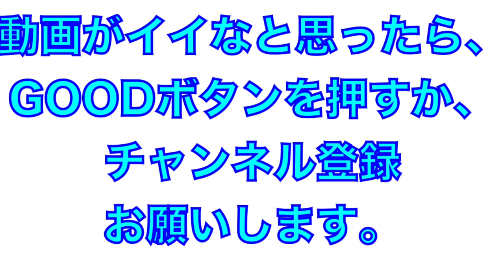若手選手の特守（野村選手・中山選手・滝澤選手・長谷川選手）【2023年埼玉西武ライオンズ春野キャンプ】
2023年埼玉西武ライオンズ